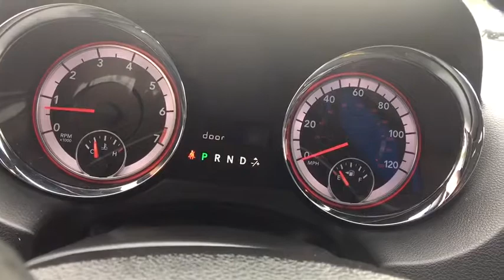2017 Dodge Grand Caravan Siler City, Asheboro, Pittsboro, Chapel Hill, Sanford, NC P2334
White Knuckle Clearcoat U 2017 Dodge Grand Caravan Available in Siler City, North Carolina at Welford Harris Ford. Servicing the Asheboro, Pittsboro, Chapel Hill, Sanford, NC area.

Recent Arrival! Clean CARFAX. 2017 Dodge Grand Caravan SXT White Knuckle Clearcoat CARFAX One-Owner. *All Routine Maintenance Up To Date*, *Nonsmoker*, Leather Interior, Bluetooth, MP3, 3rd Row Seating, Backup Camera. Reviews:brbr  * Versatile seating and cargo bay configurations; affordable base price. Source: EdmundsbrbrQuick Order Package 29P SXT (1-Yr SiriusXM Radio Service, Automatic Headlamps, Black Finish I/P Bezel, Bluetooth Streaming Audio, Bright Belt Moldings, Bright Side Roof Rails, Fog Lamps, Highline Door Trim Panel, Integrated Roof Rail Crossbars, Leather & Suede Bucket Seats, Leather Wrapped Shift Knob, Leather Wrapped Steering Wheel, Power 2-Way Driver Lumbar Adjust, Power 8-Way Driver Seat, Premium Interior Accents, Rear-View Auto-Dimming Mirror w/Microphone, Remote Start System, Remote USB Port, Security Alarm, SIRIUS Satellite Radio, and Uconnect Voice Command w/Bluetooth), Security Group, Uconnect Hands-Free Group, 2 Row Stow 'N Go w/Tailgate Seats, 2nd Row Buckets w/Fold-In-Floor, 3.16 Axle Ratio, 3rd row seats: split-bench, 40GB Hard Drive w/28GB Available, 4-Wheel Disc Brakes, 6 Speakers, 6.5 Touchscreen Display, ABS brakes, Air Conditioning, Alloy wheels, AM/FM radio, Anti-whiplash front head restraints, Audio Jack Input for Mobile Devices, Bodyside moldings, Brake assist, Bumpers: body-color, CD player, Delay-off headlights, Driver door bin, Driver vanity mirror, Driver's Seat Mounted Armrest, Dual front impact airbags, Dual front side impact airbags, Electronic Stability Control, Front anti-roll bar, Front Bucket Seats, Front dual zone A/C, Front reading lights, Front wheel independent suspension, Heated door mirrors, Illuminated entry, Knee airbag, Low tire pressure warning, Manufacturer's Statement of Origin, MP3 decoder, Occupant sensing airbag, Outside temperature display, Overhead airbag, Overhead console, Panic alarm, ParkView Rear Back-Up Camera, Passenger door bin, Passenger seat mounted armrest, Passenger vanity mirror, Power door mirrors, Power Liftgate, Power steering, Power windows, Radio: 430, Rear air conditioning, Rear window defroster, Rear window wiper, Reclining 3rd row seat, Remote keyless entry, Roof rack, Speed control, Split folding rear seat, Spoiler, Steering wheel mounted audio controls, Tachometer, Telescoping steering wheel, Tilt steering wheel, Touring Suspension, Traction control, Trip computer, Variably intermittent wipers, and Wheels: 17 x 6.5 Aluminum Granite Crystal.